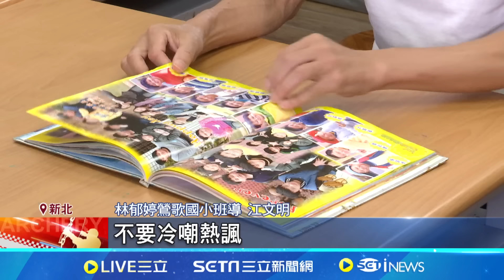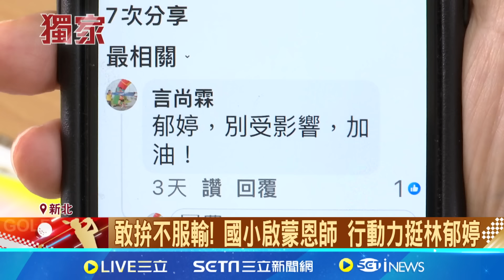林郁婷被欺負看不下去! 國小恩師一改低調挺身發聲 國小身高僅130多公分 恩師啟蒙林郁婷走運動路│記者 許信欽 羅珮瑜 吳杰澄｜【台灣要聞】20240810｜三立iNEWS